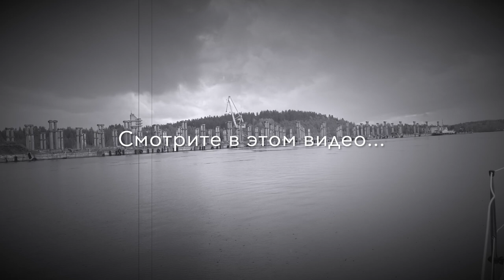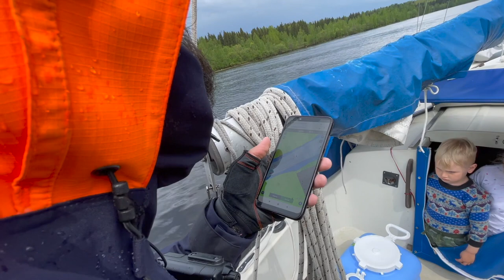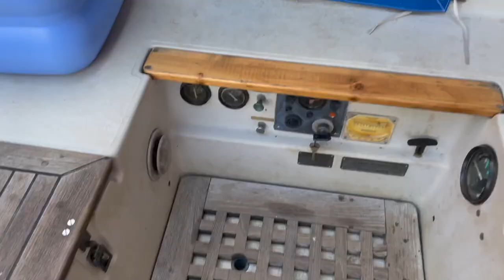Из Выборга в Москву на яхте. День 19. Своенравная Свирь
Третий день идем по своенравной реки Свирь. Очередной мост оказался высотой с нашу мачту. Пройдем ли? Топляк. Обнаружена течь. Запасы в воде.